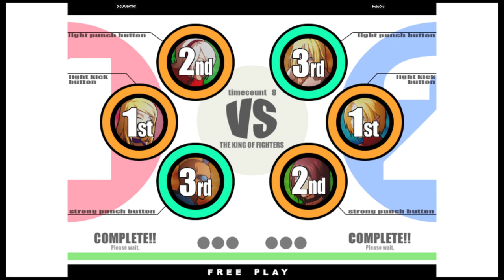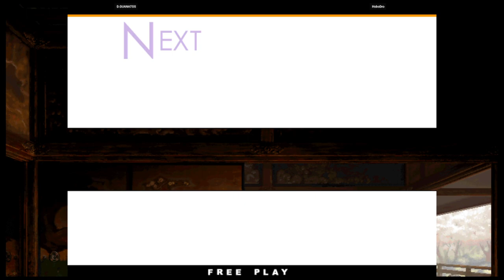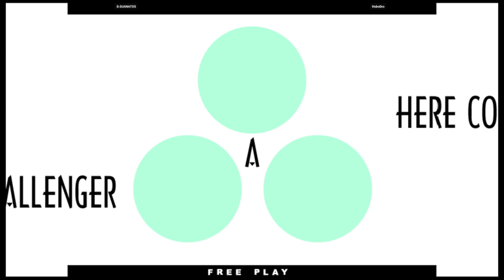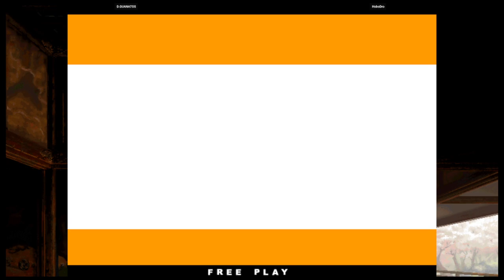KOF XI | D.GUANATOS VS HoboDro | 🇺🇸🇺🇸 Fightcade eSports 11/4/2023